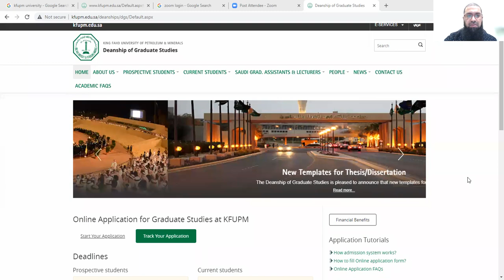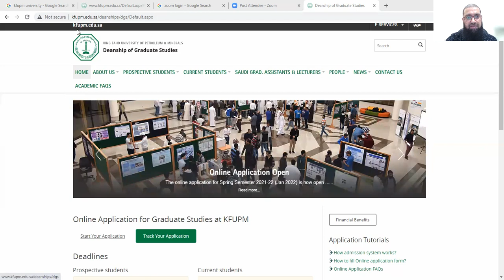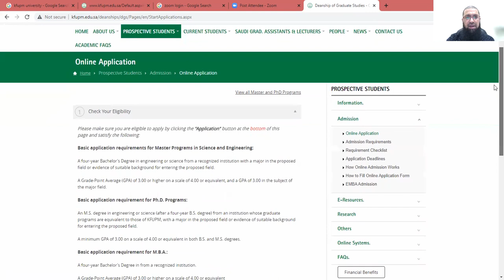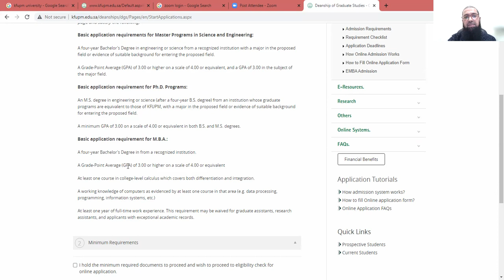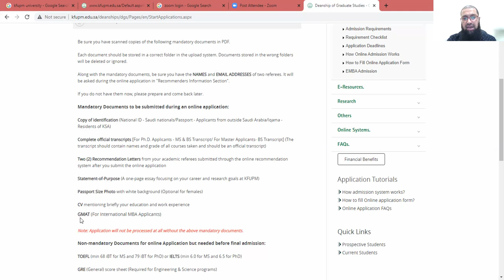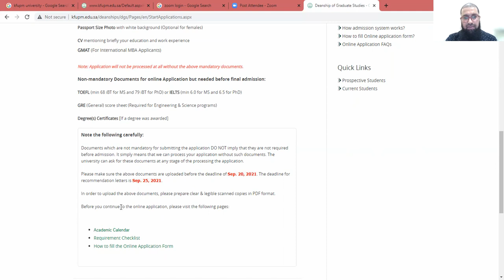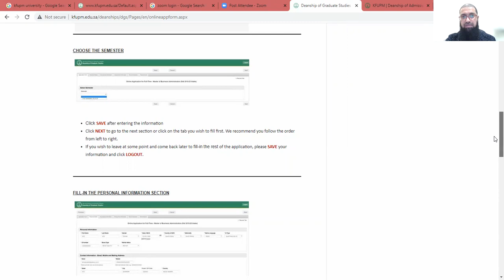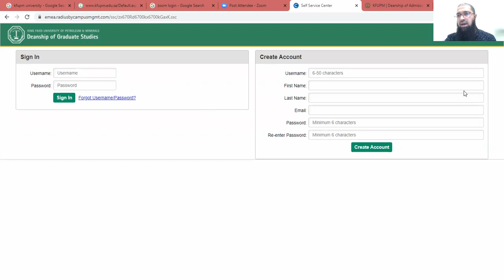Admissions with Full Scholarship @ King Fahd University of Petroleum and Minerals (Urdu/Hindi)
This video is stepwise guidance for all those who want to apply for MS and PhD Courses at King Fahd University of Petroleum and Minerals, Saudi Arabia.